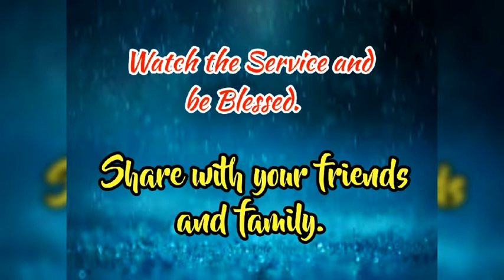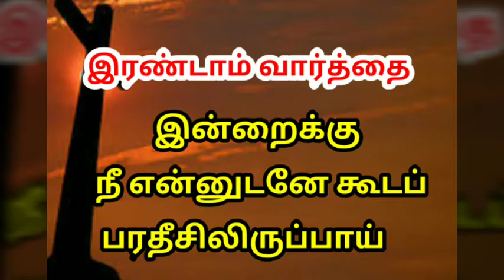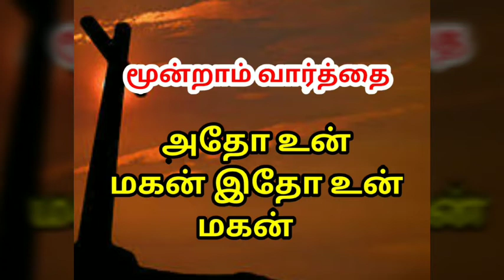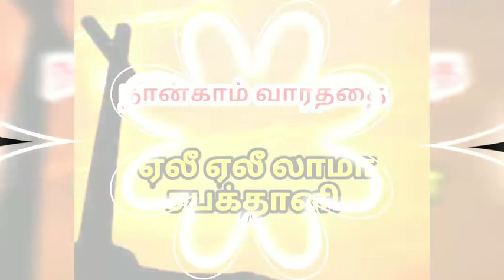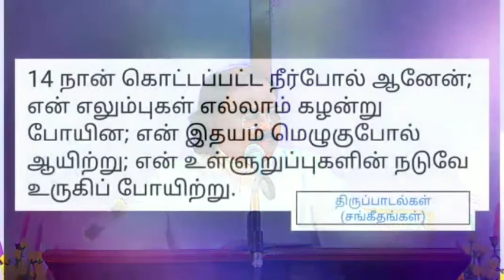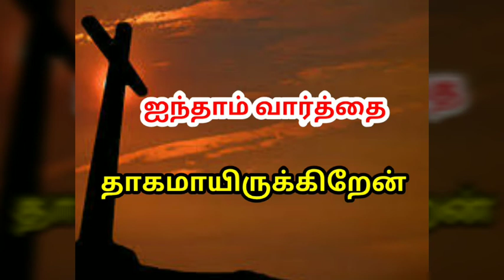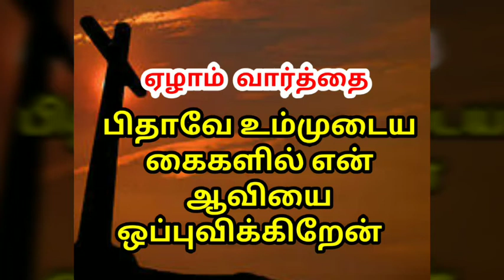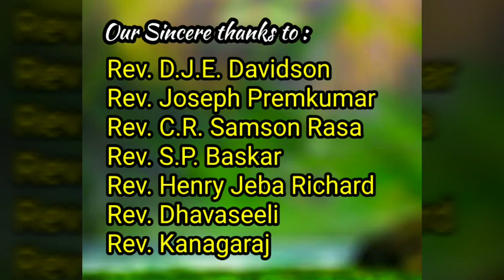CSI St. John's Church | Pondicherry| Good Friday Messages |10.04.2020